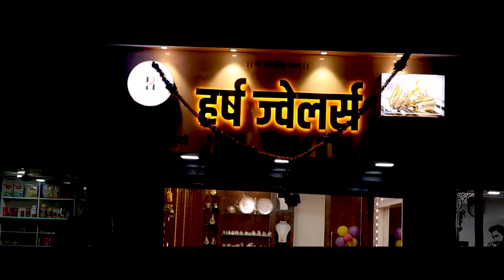गर्भवती महिलेला रुग्णवाहिका असताना ठेवले ताटकळत ।। वज्रधारी न्यूज ।।